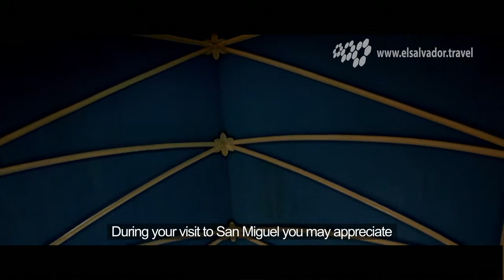Capilla de la Medalla Milagrosa, San Miguel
El Salvador Impresionante/ El Salvador Impressive